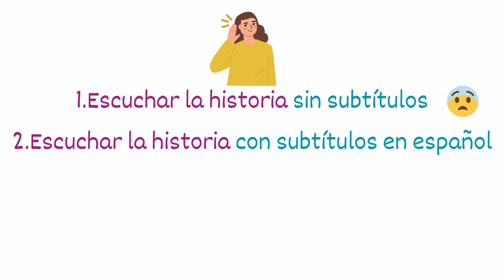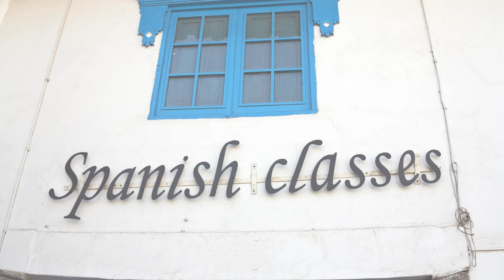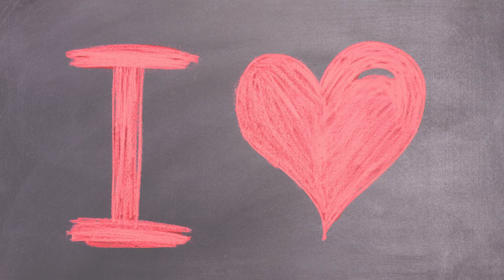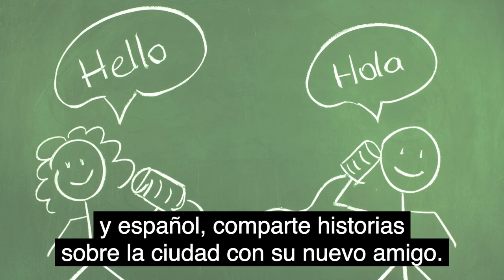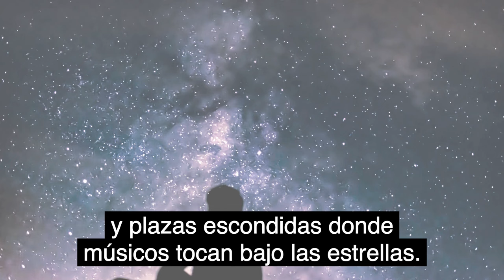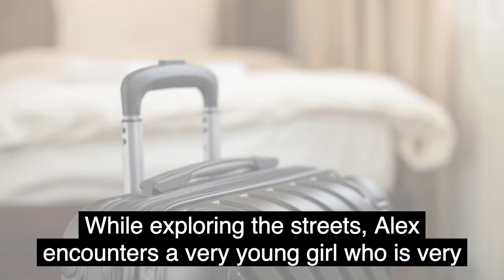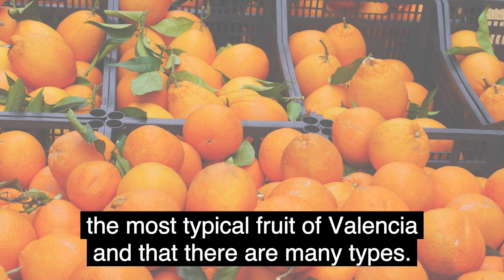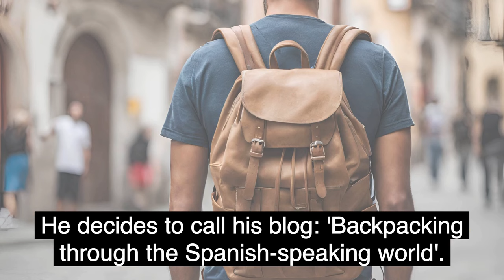Historias para aprender español | Short Spanish Stories | Intermediate Spanish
📍 Improve your Spanish drastically by listening to short Spanish stories for intermediate level! 💬⏱😊🤓  . This video "historias para aprender español" will help you for that.

The best way to learn new vocabulary and grammar is to listen, listen and listen. Improve your Spanish skills with these engaging Spanish stories!

Today we have the 1st of many stories to learn Spanish language and culture: Alex viaja a Valencia. You will love the  short Spanish story and will help you discover your level and improve your Spanish a lot. Besides you will learn a lot about the Spanish culture.

This intermediate level listening practice is perfect for you if you are looking to enhance your Spanish speaking and comprehension abilities. Aprender español con historias will help you reach your goal of becoming fluent in Spanish!

Our Spanish story "Alex viaja a Valencia" will help you to:
▶️Learn some Spanish vocabulary in context (aprender vocabulario  en español en contexto)
▶️Practice Spanish grammar in context (practicar la gramática española en contexto)
▶️Learn a lot of things about Spanish culture (aprender mucho sobre la cultura de España)
▶️Improve your oral listening skills (mejorar tu comprensión auditiva en español)

📍Chapters / Capítulos:
00:00 Introduction
00:32 Objectives of the listening activity
00:46 Method we will follow
01:51 Spanish Story without subtitles
09:35 Spanish Story with subtitles in Spanish
17:19 Spanish Story with subtitles in English
25:01 End of the Spanish Story listening practice

📍"Spanish with Hispanic Horizons" is your Spanish channel for learning Spanish online for free with our free Spanish online videos! 🌟

Discover a world of Spanish language with step-by-step Spanish lessons through our engaging Spanish podcast and videos. We provide comprehensible Spanish input to make your Spanish learning  fun and easy. Our videos are made by native Spanish speakers from Spain, Mexico and other countries that will help you speak Spanish fast. You can even learn fast Spanish while you sleep just by clicking play on our videos and listening to them.

We have Spanish hacks to help you learn Spanish faster and we offer interactive online Spanish classes and videos. Whether you're a beginner or want to enhance your skills, we're here to guide you to learn Spanish.

At Hispanic Horizons, we're more than just one of the best Spanish institutes; we want to help you on this exciting adventure of learning Spanish. 🌎🇪🇸 🇦🇷 🇧🇴 🇨🇱 🇨🇴 🇨🇷 🇨🇺 🇩🇴 🇪🇨 🇸🇻🇬🇶 🇬🇹 🇭🇳 🇲🇽 🇳🇮 🇵🇦🇵🇾 🇵🇪 🇺🇾 🇻🇪 🇵🇷

If you would like to learn Spanish in a more structured and organized way and get an international Spanish certification, you can register for one of our Spanish language courses

¡Hasta pronto y gracias por estar aquí para aprender español juntos! 😉💟